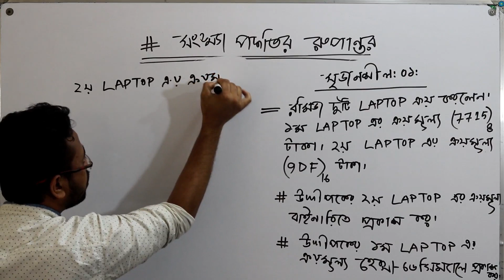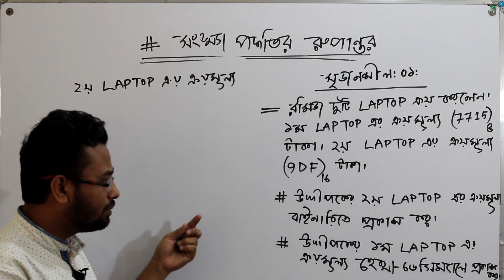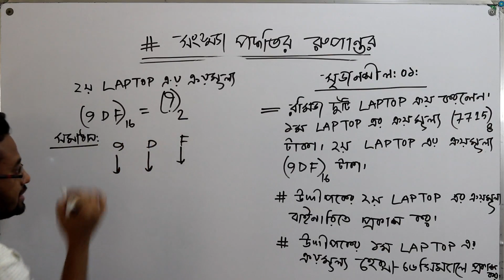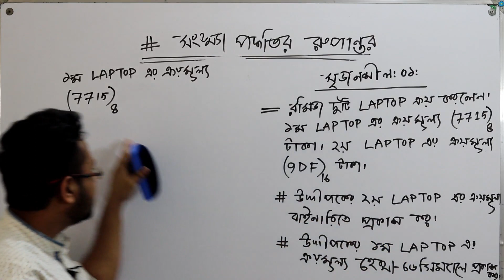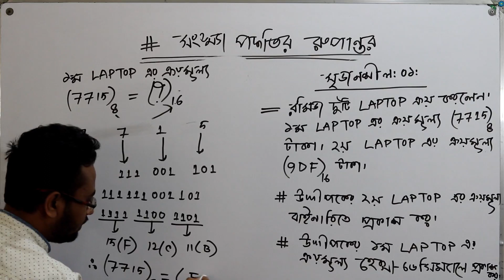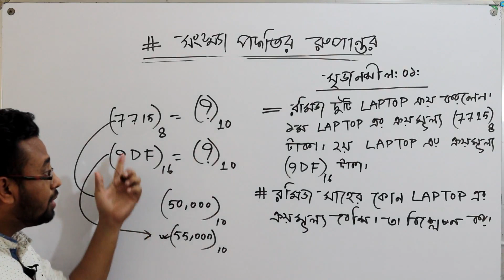সহজেই HSC-ICT সৃজনশীল প্রশ্নের সমাধান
সংখ্যা পদ্বতি HSC ICT এর ৩য় অধ্যায়ে এর ১ম অংশ